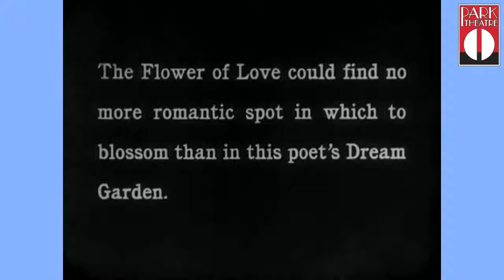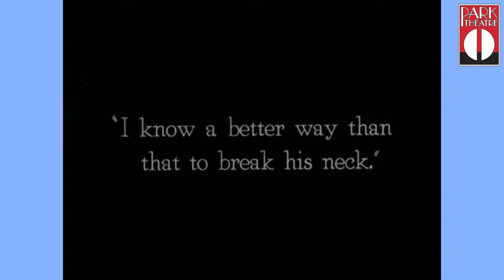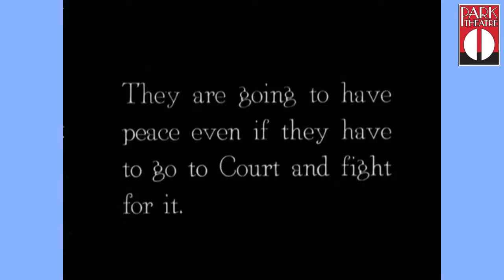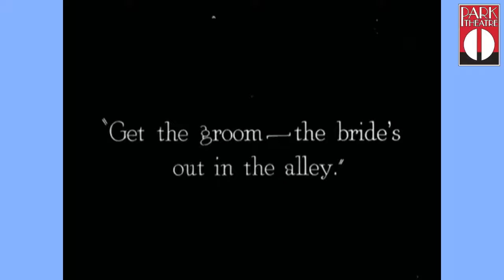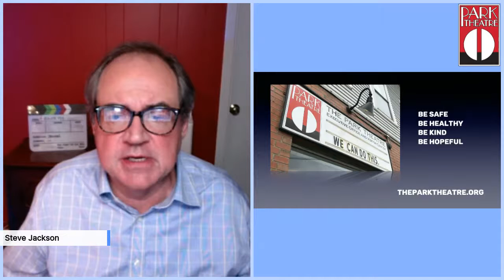Monadnock Tonight! #55 featuring a very special Buster Keaton short film.